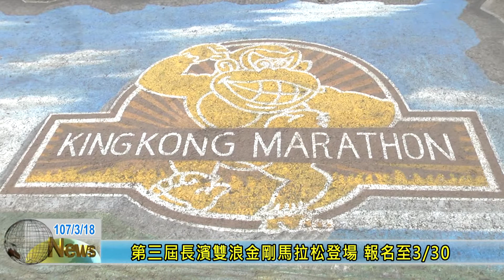20180318 第三屆長濱雙浪金剛馬拉松登場 報名至330